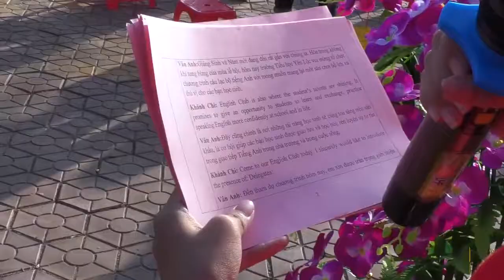Yen Loc Primary School